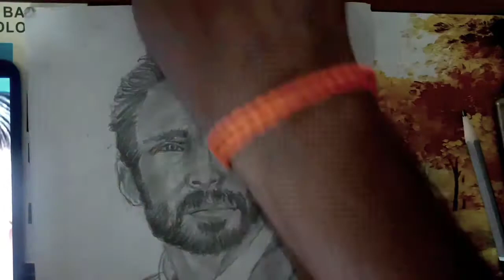Chris Evans pencil Portrait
Do check this post on Instagram